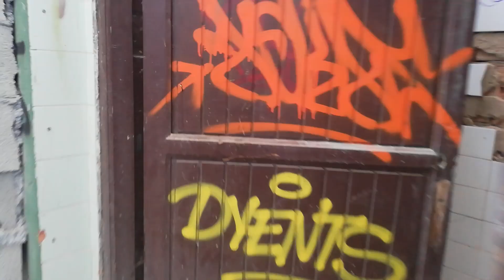Alicante graffiti tour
Url graff alicomptown graffitialicante true zaick platas Blackbook barcelona graffiti ares graffiti en la antigua estación de la sagrera , zaick noob tzar dram sagüe vino tsk bandits bts otro crew gfm tsikopats magazine interrail pintando en un muro de una nave almacén de mercancías abandonada Graffitilife en Barcelona abandoned place years ago AKA nbq Vandal graffitiwritting with spraycans spray caps roller Paint wildstyle stylelife stylewritting the most wanted vías trains trenes rulos graffitipictures graffitivideo ares tma the maniacals Montana loop the writters andén central station crazymonkey meot Reis silvernights silver night Chrome